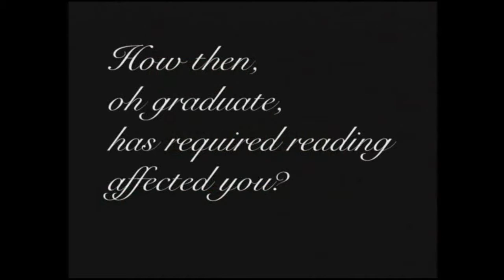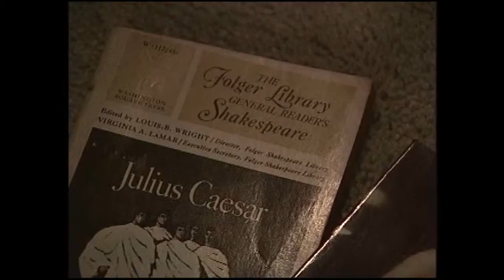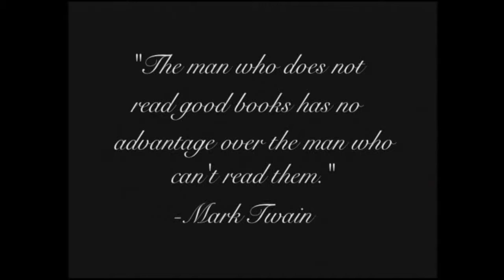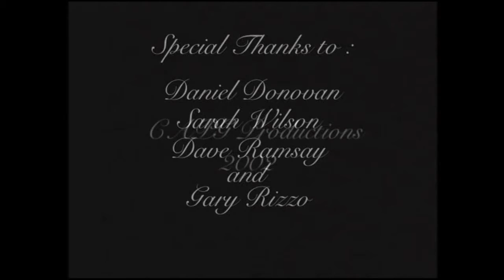The Buzz Archive: Books Vox Pop